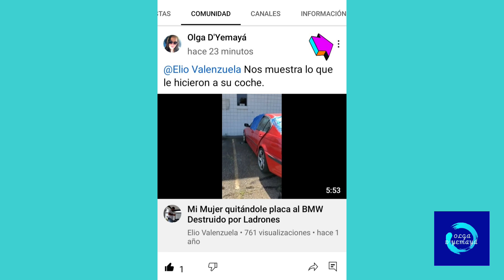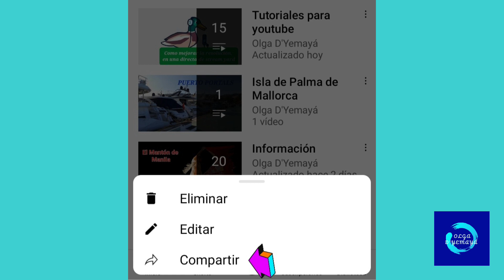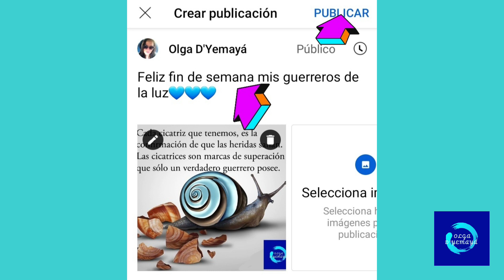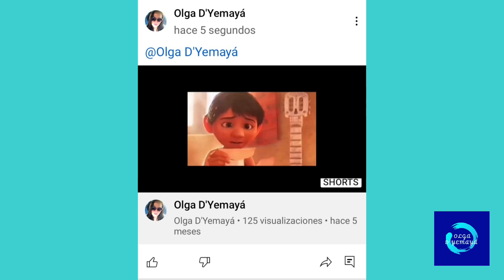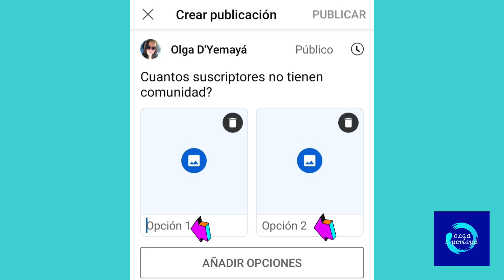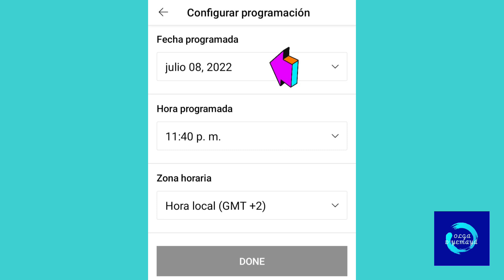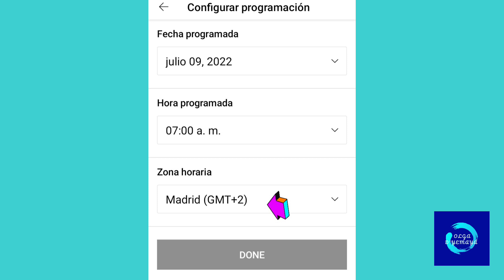Como publicar cosas en la comunidad, desde el móvol